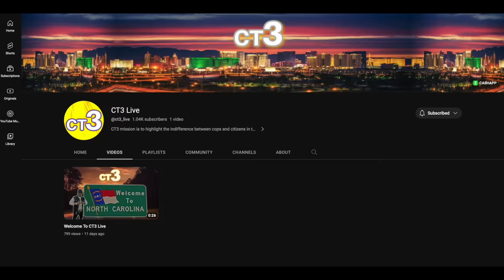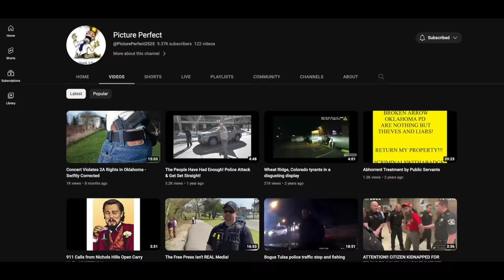Cops Meet Their Match | Citizens Knew Their Rights Like A BOSS!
CT3 mission is to highlight the indifference between cops and citizens in the United States. CT3 is also determined to educate the uneducated on our constitutional rights specifically on public photography.

I"M NOT THE CAMERAMAN. I'M THE BROADCASTER.